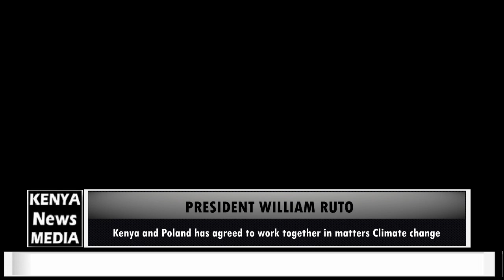President Ruto: Kenya-Poland has agreed to work together in matters Climate change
President Ruto: Kenya and Poland has agreed to work together in matters Climate change.